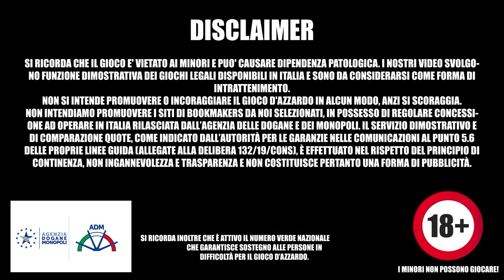Esplosione 💥 di WILD alla Nuova WILD BANDOLIER 🔫🤠 by Paolo | 🎰 COBRA SLOT ONLINE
ℹ️ QUI potete trovare un esempio di alcuni siti legali in Italia con licenza ADM:
⚠️⚠️⚠️ IL GIOCO PUO' CAUSARE DIPENDENZA PATOLOGICA ED E' VIETATO AI MINORI 🔞. RICORDIAMO CHE GIOCANDO SI PERDE DENARO.
I VIDEO MOSTRATI SONO INFORMATIVI, OLTRE CHE NOSTRA ESPRESSIONE DI INTRATTENIMENTO. CON QUESTI CONTENUTI, IN CUI SI VEDONO GAMEPLAY DI GIOCHI LEGALI IN ITALIA, NON SI INTENDE IN ALCUN MODO PROMUOVERE O INCORAGGIARE IL GIOCO, ANZI SI SCONSIGLIA FERMAMENTE E COMUNQUE SI RACCOMANDA IL GIOCO RESPONSABILE.⚠️
Sul sito dell'Agenzia delle Dogane e dei Monopoli si possono consultare operatori legali e le probabilità di vincita dei giochi.
Si ricorda inoltre che è attivo il numero verde nazionale che garantisce sostegno alle persone in difficoltà per il gioco, disponibile sul sito dell'Istituto Superiore di Sanità.

Buonasera a tutti amici e Amiche del cobra, 🐍🐍
Oggi Vi Proponiamo questa clip epica di Paolo alla nuovissima WILD BANDOLIER 🔫🤠, del provider PLAY'N GO.
Fateci sapere nei commenti cosa ne pensate mi raccomando.